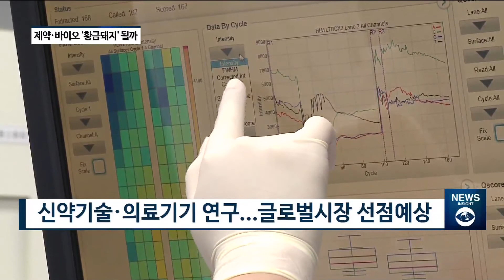[아경TV] 한미약품·GC녹십자·대웅제약 비롯한 제약바이오업계, 새해 글로벌 문 ‘활짝’